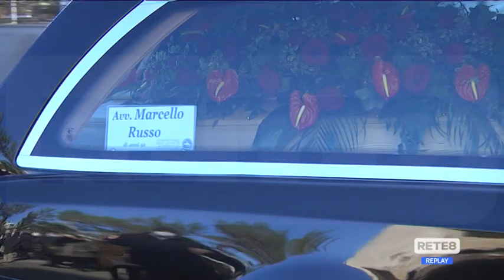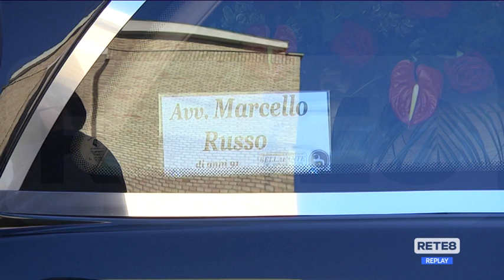Francavilla al Mare - L’ultimo saluto a Marcello Russo